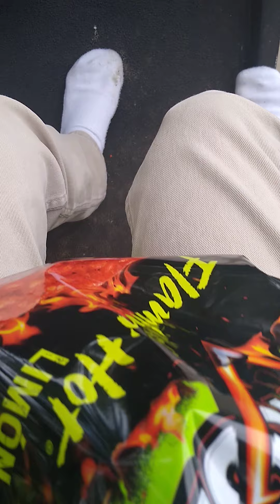Driving around part 2